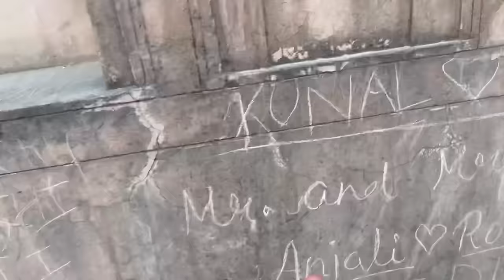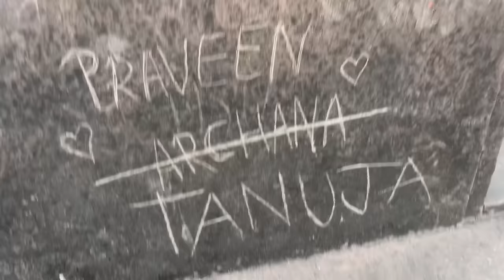Bhoot ki Haveli me ghus gye 😱 | Vishal Khatana Vlogs